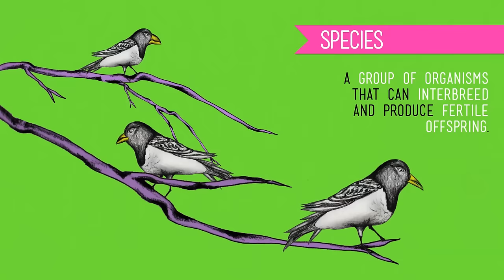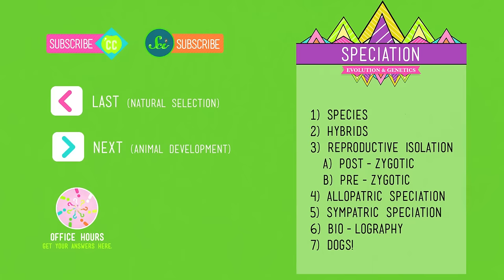Speciation: Of Ligers & Men - Crash Course Biology #15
Hank explains speciation - the evolutionary process by which new biological species arise - in terms of finches, ligers, mules, and dogs.

1) Species 0:30
2) Hybrids 1:52
3) Reproductive Isolation 2:48
a) Post-Zygotic 3:31
b) Pre-Zygotic 3:51
4) Allopatric Speciation 4:23
5) Sympatric Speciation 6:03
6) Biolography 6:32
7) Dogs 8:37

This video contains the following sounds from Freesound.org:
"bird tweet.aif" by tigersound
"ForestBirds.wav" by HerbertBoland
"morning_in_the_forest_2007_04_15.wav" by reinsamba
"AMBIENT LOOP - Perfectly Clear - Wilderness Hillside - FILTERED.mp3" by Arctura
"oceanwavescrushing.wav" by Luftrum